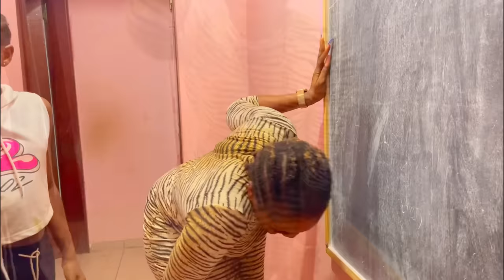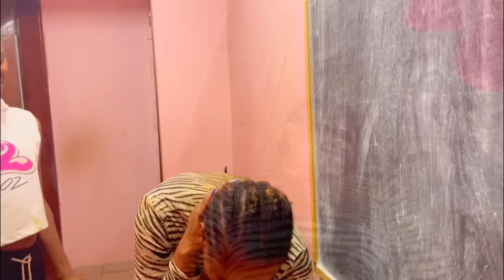Gloria et La Villageoise de Luxe Épisode05